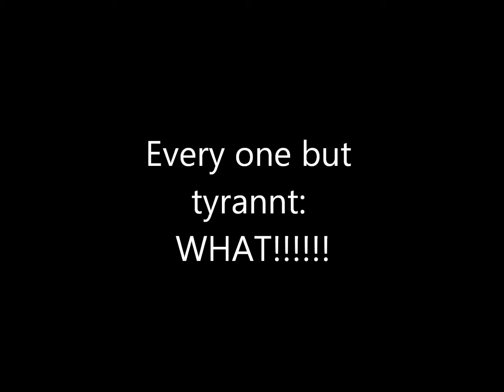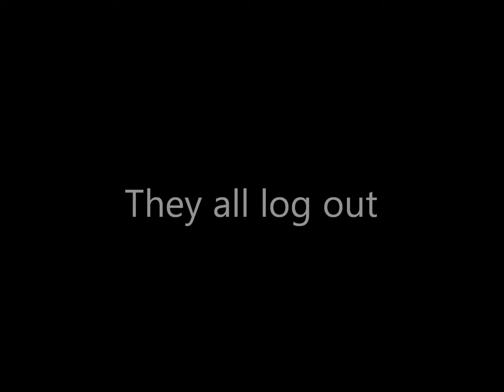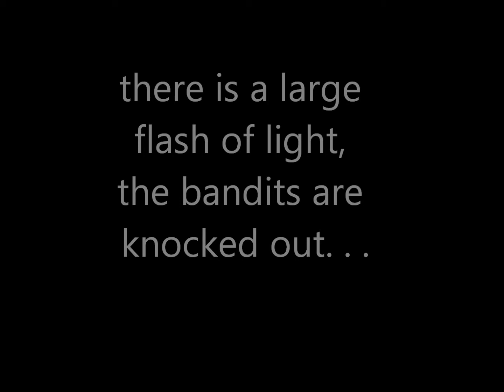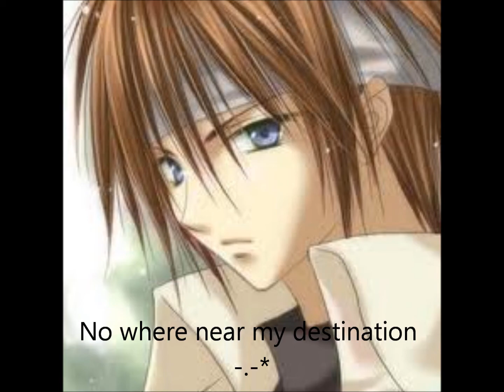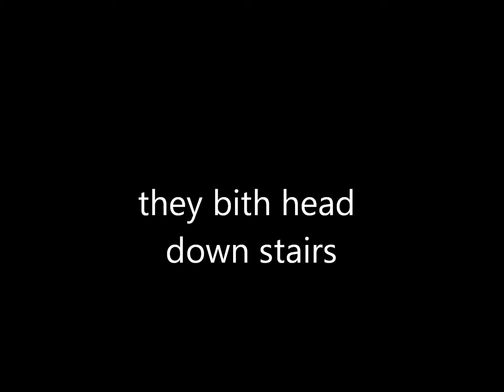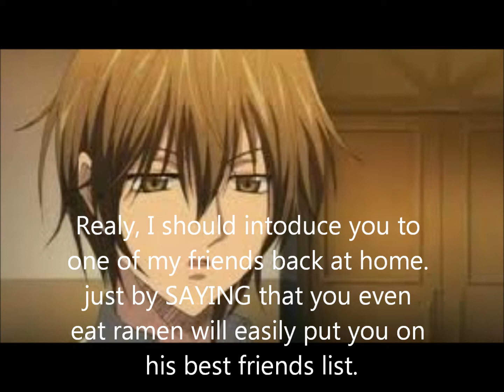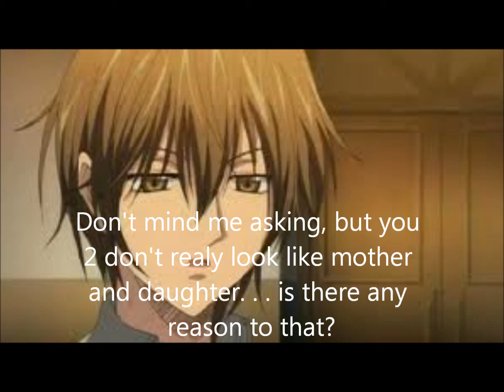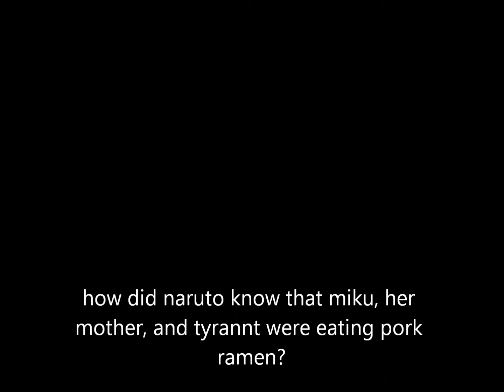naruto chat 40, Tyrannt's adventure, day 1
here is #40